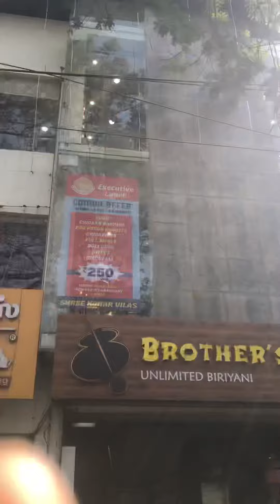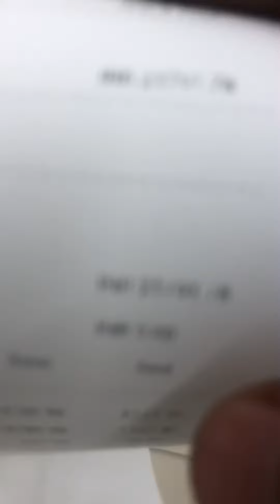Birthday gifts purchasing vlogs🤩I’m first time visit Decathlon🤩vlogs